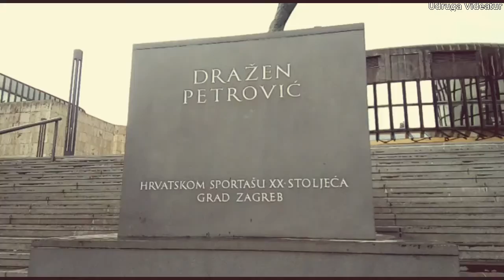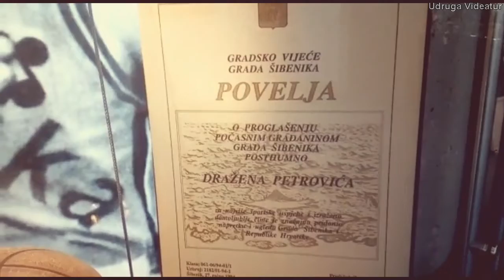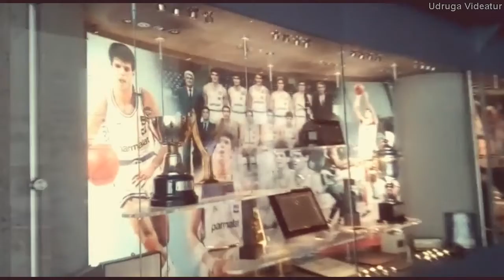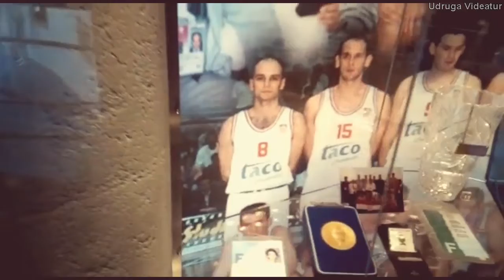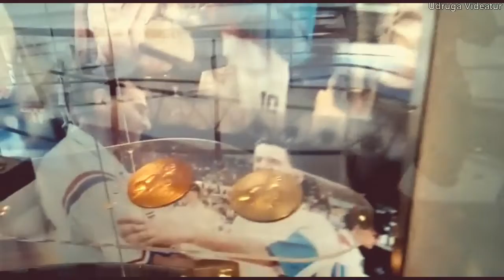PUTOPIS : Dražen Petrović - 2/2 (Znakovni jezik - Sign Language )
Nakon KK Šibenke  Dražen Petrović se seli u Zagreb u KK Cibona gdje mu je već igrao  brat. U Ciboni je 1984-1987. Sa Cibonom je osvojio Kup, državno prvenstvo, dvaput Kup prvaka i Kup pobjednika kupova. Nakon sjaja na Univerzijad 1987.god. u Zagrebu ,1988. god. prelazi u Real Madrid gdje osvaja španjolski kup i Kup pobjednika kupova. Prvi je hrvatski igrač koji je zaigrao u NBA ligi. Od 1989.god. igrao je za Portland Trailer Blazers gdje je imao malu minutažu na terenu ,ali on je i dalje uporno trenirao .Od 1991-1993. god. igra košarku svog života u New Jersey Nets.  Najbolji je  šuter u povijesti Nets-a. U vrijeme domovinskog rata u Hrvatskoj ,Dražen je lobirao ispred zgrade UN-a u New Yorku da se prizna tada novonastala država Hrvatska. Odlikovan je s najvišim hrvatskim ordenima. U reprezentaciji je od juniorskih dana 1980 .god. Za hrvatsku košarkašku reprezentaciju je odigrao 40 utakmica. Najpoznatija utakmica je protiv SAD-a u Barceloni 1992.god. gdje smo osvojili srebro. U kratkom razdoblju od 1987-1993 (kad je poginuo u automobilskoj nesreći) Dražen je pokorio svijet svojom košarkom. U košarkašku "Kuću slavnih" u Springfield-u primljen je 2002.god.